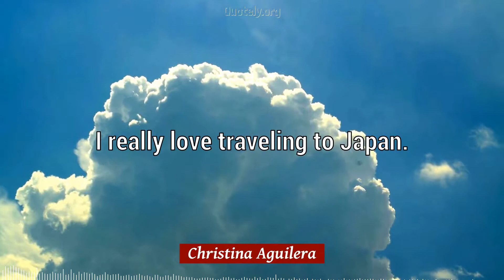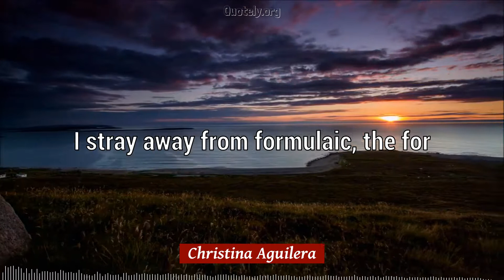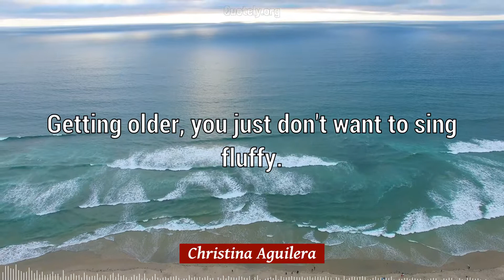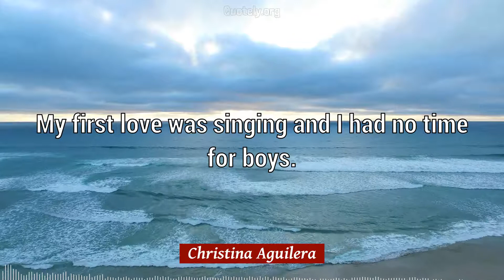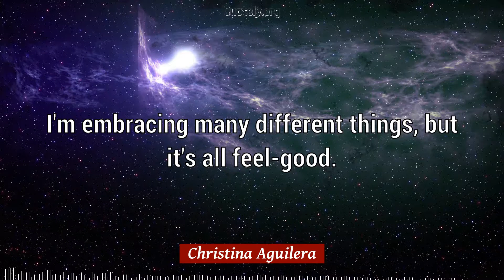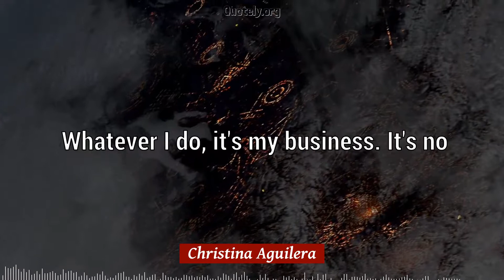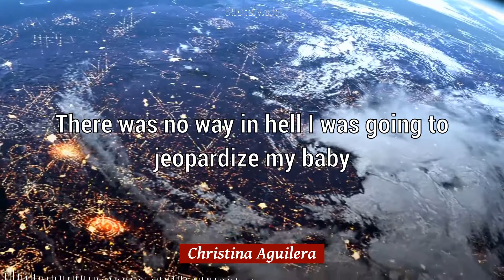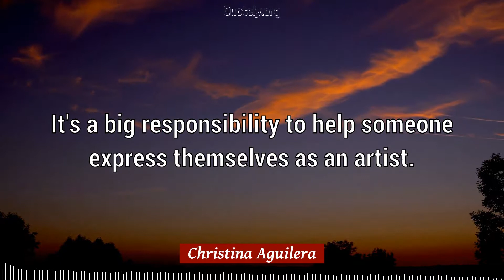Christina Aguilera Motivational Quotes on a beautiful video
❝Awesome 70 quotes and sayings by Christina Aguilera presented on a vibrant video❞

[List of Quotes by Christina Aguilera]
1) I'm at peace. (00:00)
2) I love my body. (00:04)
3) I'm a lucky girl. (00:09)
4) I feel so fortunate. (00:14)
5) I'm a businesswoman. (00:19)
6) I feel things deeply. (00:24)
7) Now everyone is a critic. (00:28)
8) The road is a lot of work. (00:33)
9) I'm not just another bimbo. (00:39)
10) I still got the nasty in me. (00:44)
11) I felt caged by my childhood. (00:49)
12) I really love traveling to Japan. (00:54)
13) I'm one that likes to collaborate. (00:59)
14) I don't want to believe my own hype. (01:05)
15) I want to look good when people see me. (01:11)
16) I try to stay focused on my creativity. (01:17)
17) The roughest road often leads to the top. (01:22)
18) I stray away from formulaic, the formatted. (01:28)
19) I love color - I'm not a beige kind of girl. (01:34)
20) I like to be as free as possible at all times. (01:40)
21) I have those days where I'm PMSing and bloated. (01:47)
22) I never mind contorting myself for a good cause. (01:53)
23) The blind audition process can be nerve-wracking. (01:58)
24) I have always been one to encourage perseverance. (02:05)
25) I'm very protective of how much I let people see. (02:11)
26) I have fun being sexy and tough at the same time. (02:17)
27) I was known as the little girl with the big voice. (02:24)
28) My fans do deserve to see me back out on the road. (02:31)
29) When you're young, it's so easy to get bull-dozed. (02:38)
30) Getting older, you just don't want to sing fluffy. (02:44)
31) I don't even watch my own show: I tape it, I'm out. (02:50)
32) I didn't want to do something that was easy for me. (02:57)
33) People don't always want to have females as leaders. (03:04)
34) For me the visual is just as important as the music. (03:10)
35) My first love was singing and I had no time for boys. (03:16)
36) I don't want to talk about genies in bottles anymore. (03:23)
37) Red lips and fragrance always top off an outfit for me. (03:30)
38) I will not have my son grow up in a tension-filled home. (03:36)
39) Right now I'm pretty single... My career is my boyfriend. (03:42)
40) My future daughter is not going to go through what I did. (03:50)
41) So, where's the Cannes Film Festival being held this year? (03:57)
42) I think it's a given that people know what I can do vocally. (04:03)
43) I'm embracing many different things, but it's all feel-good. (04:09)
44) I'm experimental by nature... always exploring my creativity. (04:16)
45) It's impossible to redefine yourself and your life overnight. (04:24)
46) My son is healthy and happy, so that's all that matters to me. (04:31)
47) Sometimes you just know what you're placed on this earth to do. (04:38)
48) I don't weigh myself - it's all about how I feel in my clothes. (04:45)
49) I'm a hard worker and I really give to my fans through my shows. (04:52)
50) We take food for granted, but it isn't a luxury for many people. (04:58)
51) The artists I look up to are the ones who push their own limits. (05:06)
52) I do reinvent old hits of mine and sort of give them a new life. (05:13)
53) People expect me to cry, but I always laugh when things go wrong. (05:20)
54) I really feel free and not as serious as I have been in the past. (05:27)
55) I should not have to prove my ethnicity to anyone. I know who I am. (05:34)
56) I don't see anything wrong with being comfortable with my own skin. (05:41)
57) Whatever I do, it's my business. It's not my job to parent America. (05:48)
58) I have a lot of things to say and a lot of things to let out of me. (05:55)
59) I definitely love women. They are more attractive to the naked eye. (06:03)
60) I'm not being like, 'Hey, everybody, I'm pregnant!' I'm not that girl. (06:10)
61) I've never watched an entire episode of 'American Idol'. It's too mean. (06:17)
62) There was no way in hell I was going to jeopardize my baby for my show. (06:25)
63) Mormons aren't gonna buy my album but, you know, what are you gonna do? (06:32)
64) My mom brought me up to believe that my talent is a gift and a blessing. (06:40)
65) I think you can really gauge my state of mind by listening to my albums. (06:47)
66) I was brought up in a household of chaos and I never felt stable at home. (06:54)
67) It's important to take time for your spouse and nurture the relationship. (07:02)
68) When success comes, people can try to trick you or take advantage of you. (07:09)
69) I have more than one side of me that likes to get out on a stage and sing. (07:17)
70) It's a big responsibility to help someone express themselves as an artist. (07:25)

[Credits]
Quotes by Christina Aguilera

Rate, Comment, Share... Thank you and enjoy the beautiful videos.